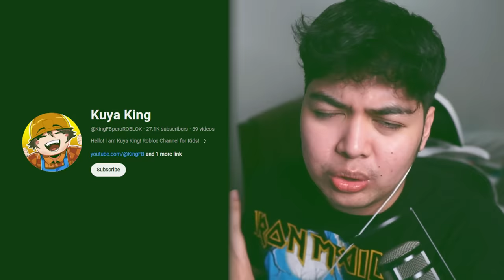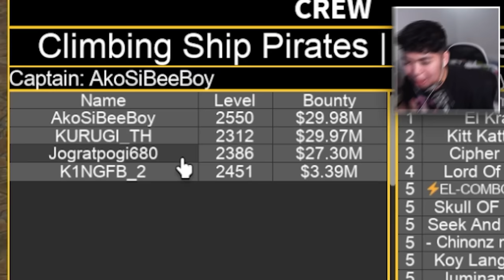KINGFB VS BEEBUYOG PART 2! CREW PUSTAHAN SA BLOXFRUIT! | Roblox (BloxFruits #60)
SANA MANALO!